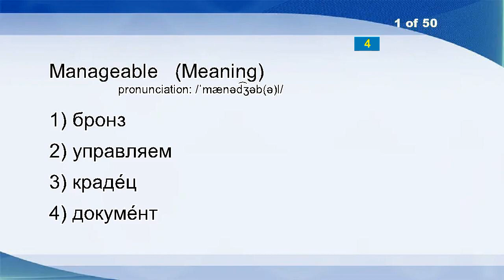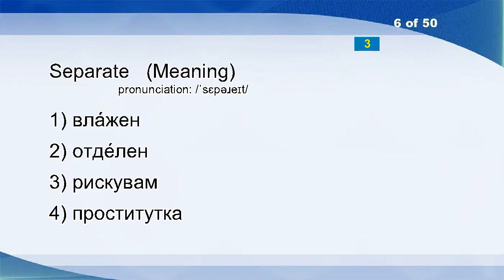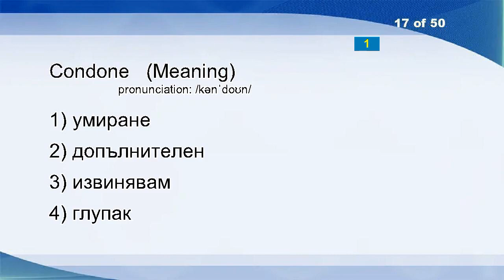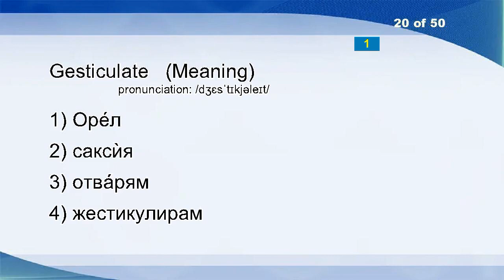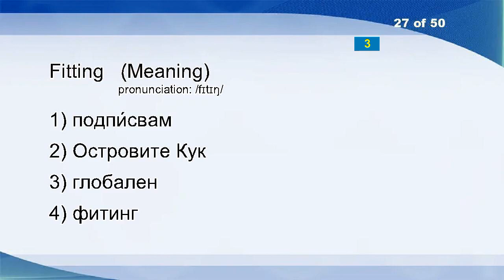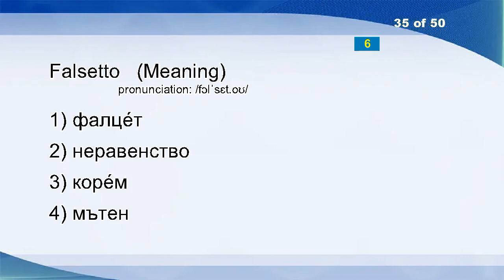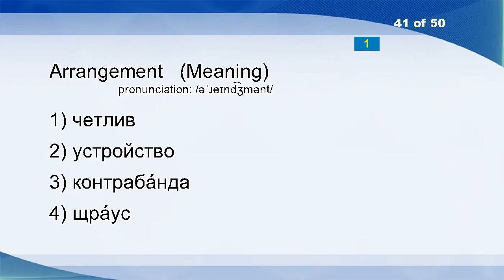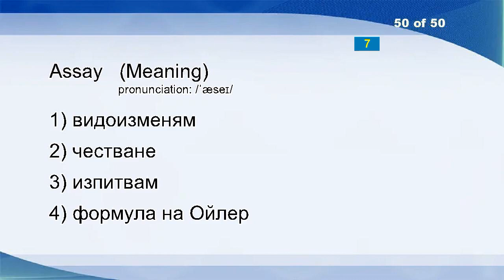English Bulgarian Vocabulary Word Power Test 317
Manageable
Lemonade
Beastly
Infusion
Brighten
Separate
Grab
Human Shield
Beloved
File
Bitstock
Irrevocable
Interpreter
Corroborate
Byblos
Brittle
Condone
Flail
Bend
Gesticulate
Roe
Gentile
Activist
Grade
Wax
Duke
Fitting
Grasp
Eternity
Climber
Deficit
Wallonia
Street
Holm Oak
Falsetto
Appendix
Blow
Ancestor
Falsifiability
Entry
Arrangement
Buryatia
Court Of Cassation
Silver
Convert
Principle
Degrade
Eye For An Eye
Pillow
Assay